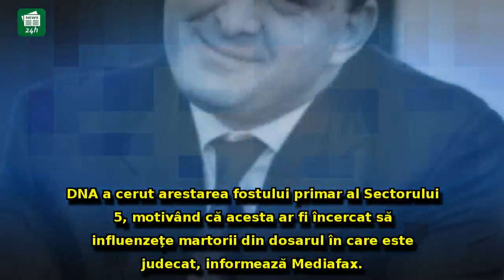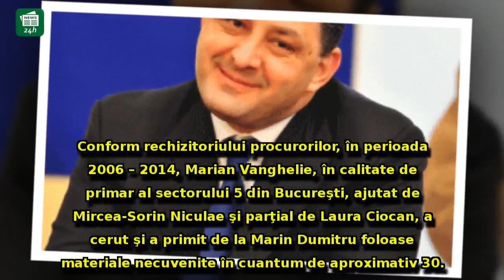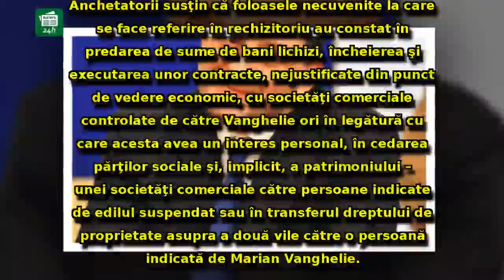Marian Vanghelie, băgat din nou în corzi. DNA cere arestarea fostului primar